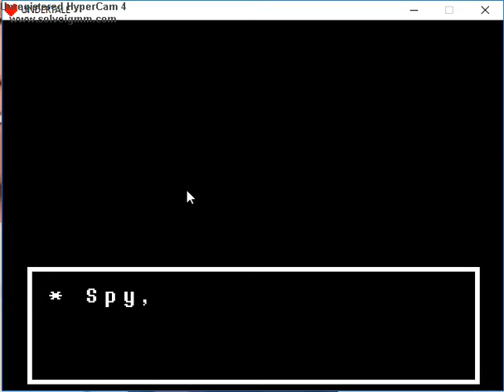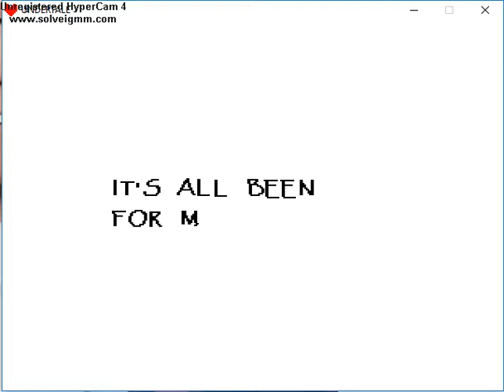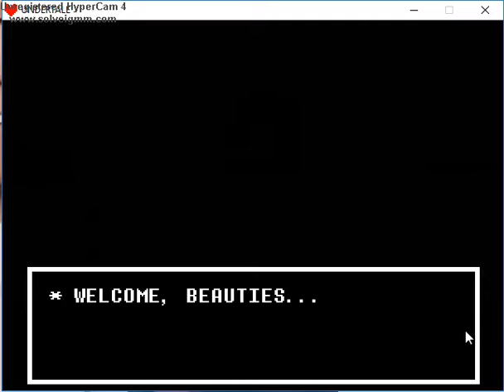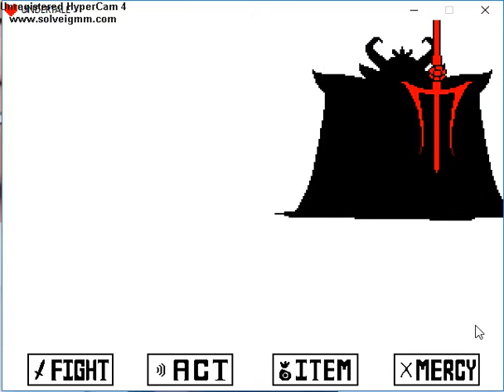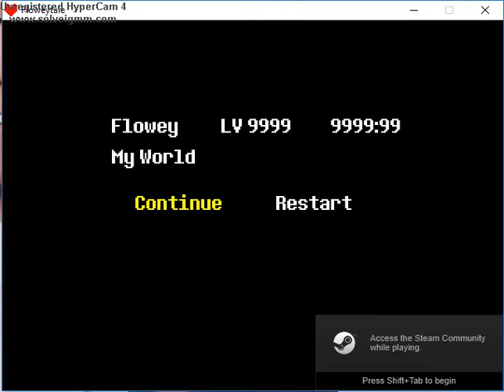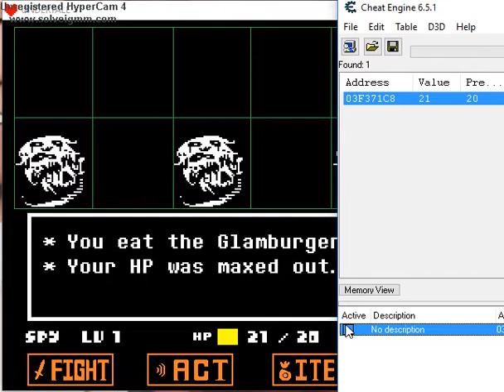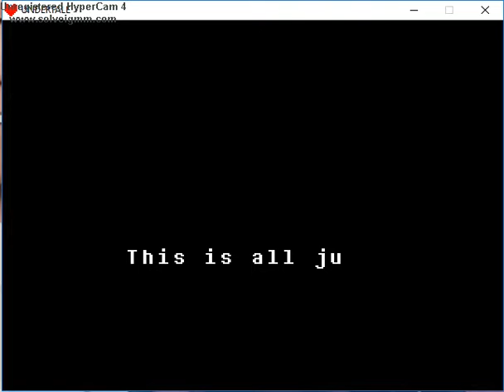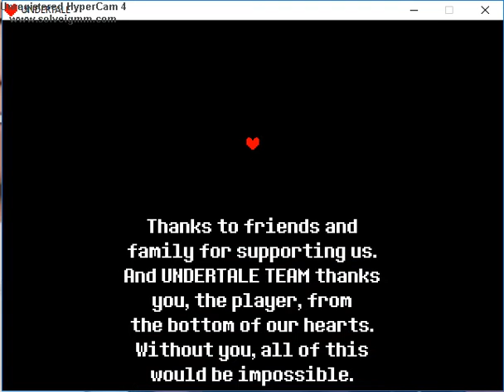OMEGA FLOWEY BOSS BATTLE WITH NO DEATHS!! - Let's Play: Undertale: The Pacifist Run!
Undertale belongs to Toby Fox and all his Glory.
This was recorded with Hypercam 4.